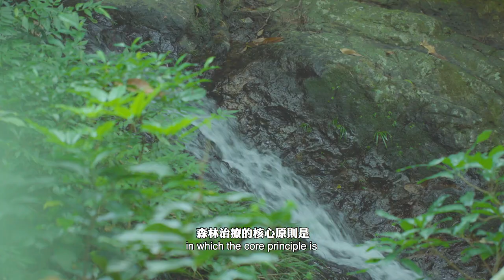森林漫步 Forest Immersion Walk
森林漫步是一個啟發自森林治療的活動，森林治療的核心原則是「森林是治療師，領導者會開啟通往內心的大門」。你將會被帶領展開一個使用不同感官的旅程，活在當下，與自身和大自然聯繫，享受慢活和打開感官感受身邊一切。

Forest Immersion Walk is an exercise inspired by the forest therapy approach, in which the core principle is “The Forest is the Therapist. The Guide opens the door.” You will go on a guided journey using different senses, allowing yourself to ‘just be’ in the moment, connecting with yourself and with nature, enjoy slowing down and be open to what you may receive.